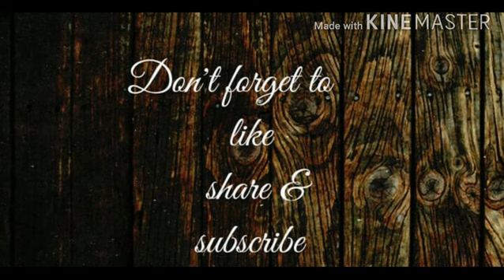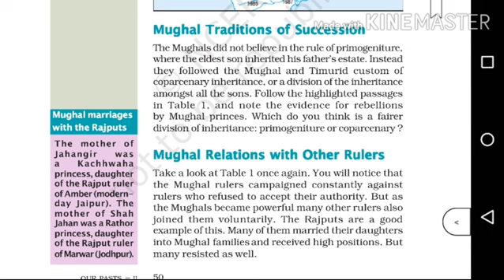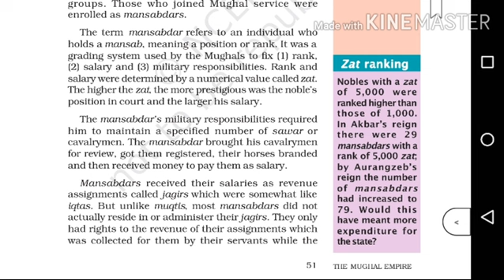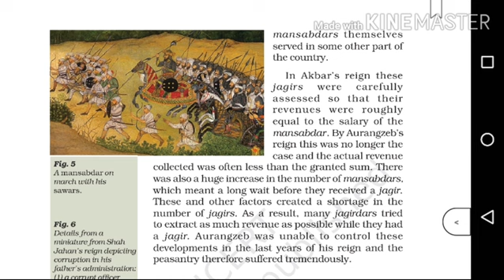Cbse class 7 | History | Chapter 4 The Mughal empire | explained in Malayalam | part 4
Ncert syllabus
Chapter 4 The Mughal empire